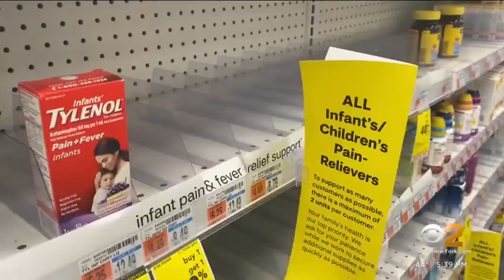CBS: "Empty Shelves" At Pharmacies Across U.S. As Medicine Shortage Compounds Baby Formula Shortage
CBS reported on "empty shelves" on 12/30/22.